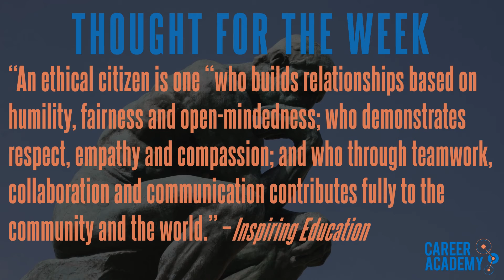Career Academy Daily Announcements - 10232015